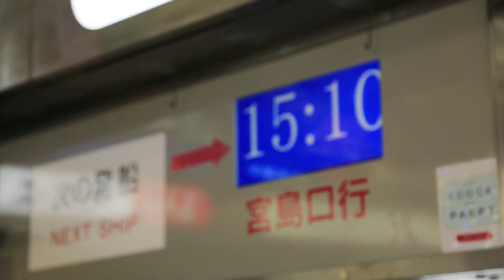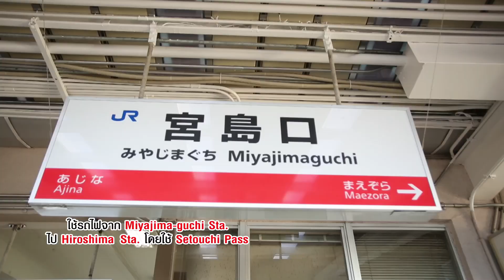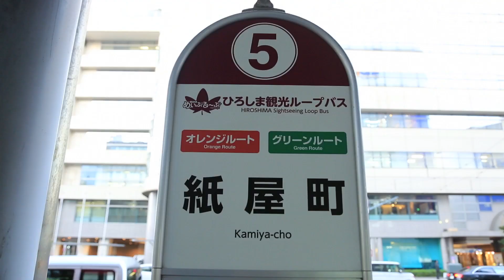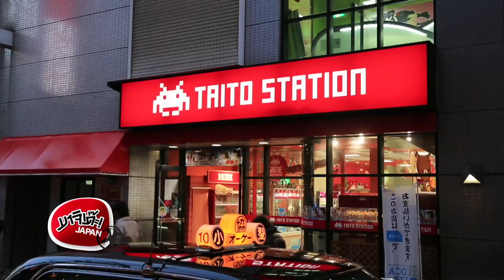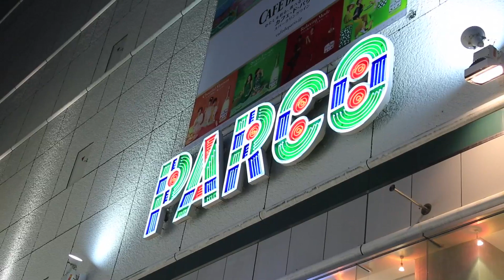MAJIDE JAPAN X : EP.62 - 1/4 SETOUCHI (PART2)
ของวันที่ 8 มกราคม 2017 ออกอากาศทุกเช้าวันอาทิตย์ช่อง NOW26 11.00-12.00 น.
EP.62 - 1/4 SETOUCHI (PART2)